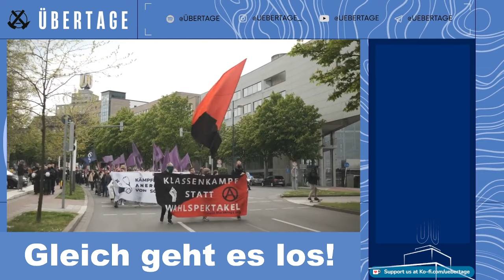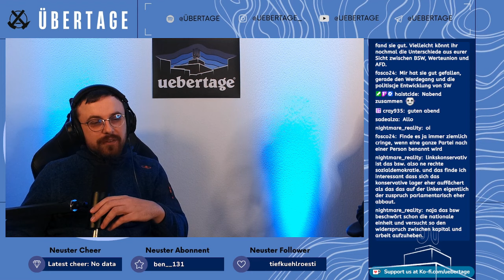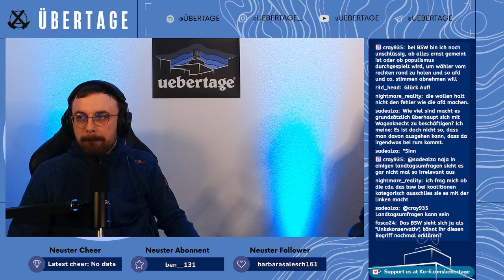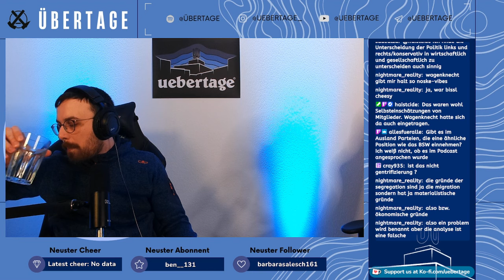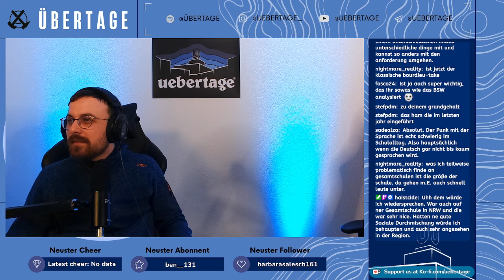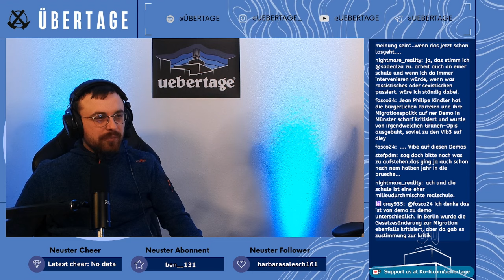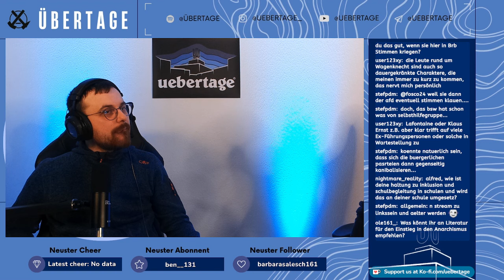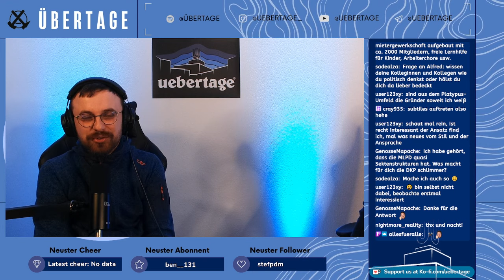Überdeutlich: zum Bündnis Sahra Wagenknecht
Der Reupload vom Livesteram am Mittwoch. Marian & Alfred Masur sprechen noch einmal Überdeutlich zum Bündnis Sahra Wagenknecht.

Spenden & Merch

⁠Unterstützt Übertage!